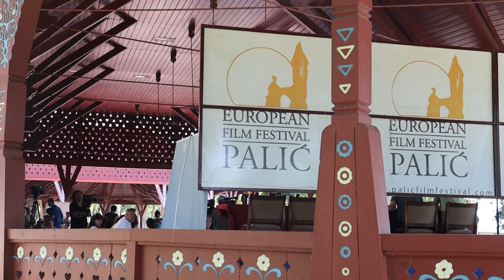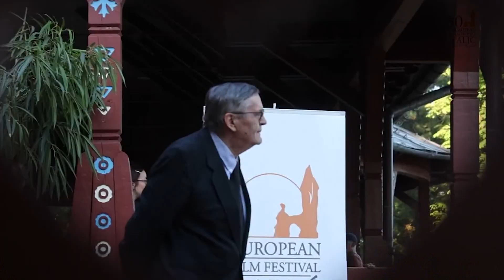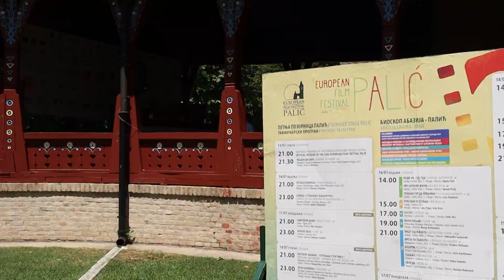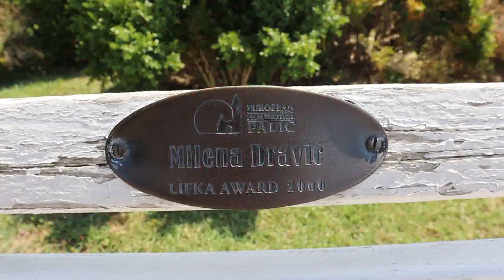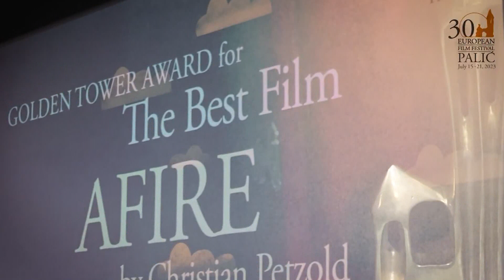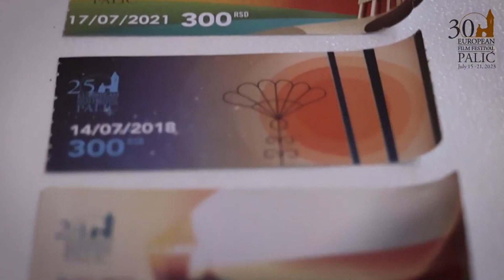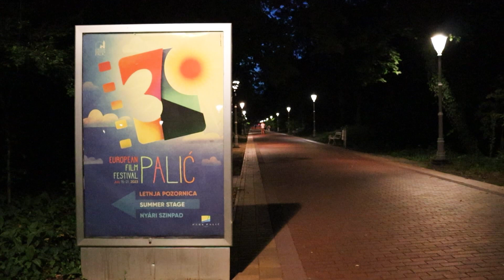30. JUBILARNI FESTIVAL NA PALIĆU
30. JUBILARNI FESTIVAL NA PALIĆU

PRIČA O...